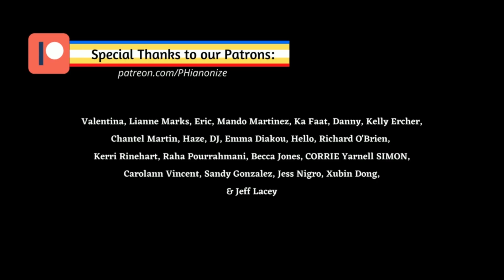Tom Odell - Another Love | EASY Piano Tutorial